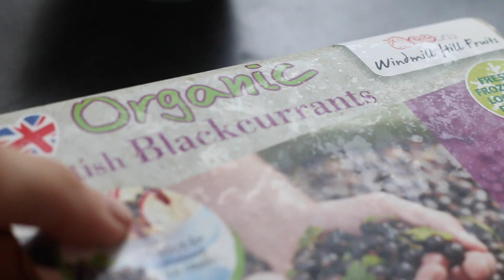What I ate today (Weekend)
what I ate on a weekend day